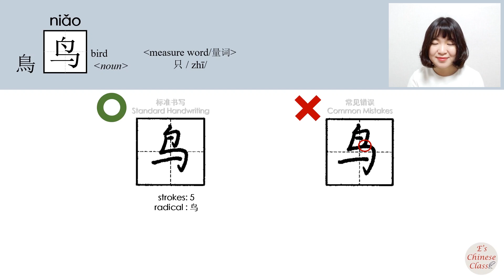174-300_#HSK3#_鸟/鳥/niao/(bird) How to Pronounce/Say/Write Chinese Vocabulary/Character/Radical